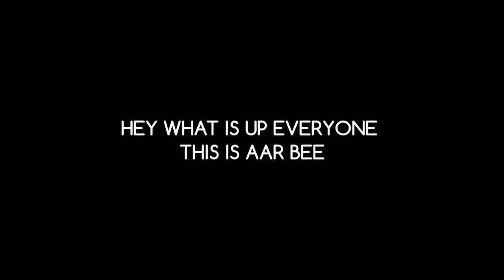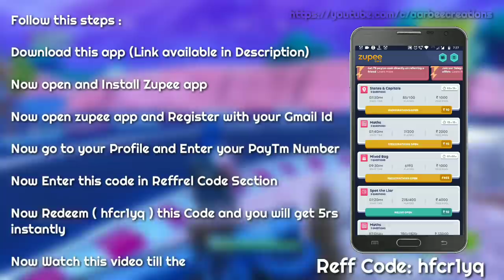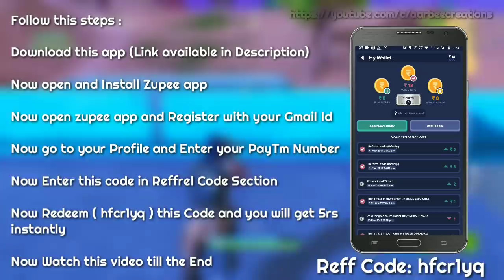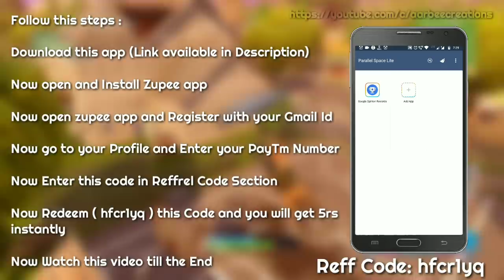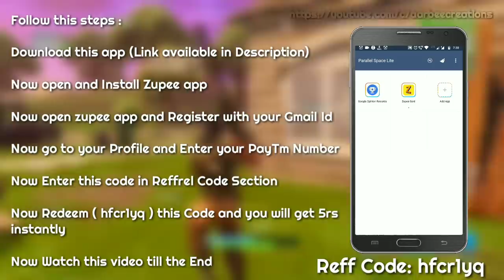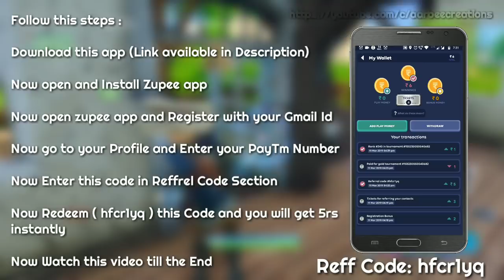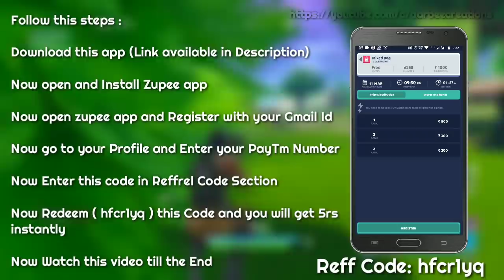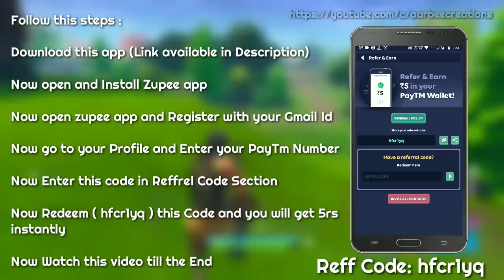FREE FIRE : EARN PAYTM CASH IN EVERY MINUTE USING THIS TRICK | NEW TRICK 2019 | DON'T MISS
Hello guys😎
Today in this video i will show you how to earn cash with simple easy steps, for more information Watch this video till the End..

win money for answering simple questions.

1ST STEP :- CLICK ON LINK GIVEN DOWN BELOW

2ND STEP :- OPEN IN CHROME BROWSER OR OPERA MINI/UC BROWSER

3RD STEP :- WAIT FOR 5 SECOND AND CLICK ON SKIP ADS

video Game Play : Fortnite Battle Royale

HOW TO BUY DIAMONDS IN FREE FIRE USING PAYTM | FULL PAYMENT METHOD EXPLAIN | FREE FIRE BATTELGROUND

FREE DIAMONDS IN FREE FIRE | LIVE PROOF | 100% WORKING METHOD [Hindi] EP-1

HOW TO GET FREE FIRE DIAMONDS & UPGRADE TO ELITE PASS FREE  🇮🇳 [Hindi]

FREE FIRE : HOW TO GET FREE CHARACTER WUKONG (MONKEY KING) | LIVE PROOF [Hindi]

How to Earn Money from Google Opinion Rewards & buy Diamonds (UPGRADE) to Elite Pass🔥

FREE FIRE 🔥: HOW TO EARN FREE PAYTM CASH AND BUY DIAMONDS 💎 WITH LIVE PROOF 🎁

FREE FIRE: BIG DIFFERENCE BETWEEN INDIAN SERVER AND OTHER SERVER | MUST WATCH | DON'T MISS

How to Earn Money from Google Opinion Rewards & buy Diamonds (UPGRADE) to Elite Pass (EP-2)

FRER FIRE CUSTOM ROOM KEY | HOW TO CREATE OR JOIN CUSTOM ROOM | (Hindi)

FREE DIAMONDS IN FREE FIRE | LIVE PROOF | 100% WORKING METHOD (Hindi) EP-3

How to Get 100 % Survey In Google Opinion Reward 2019 With My Earning Proof

FREE FIRE SEASON 10 ELITE PASS REVIEW | NEW GUN SKIN, BACKPACK SKIN, NEW KITTY SKIN, NEW COSTUMES

free fire battleground free 999 999 diamonds & freefire.4all.cool
how to get free diamonds in free fire game
how to get free diamonds in free fire battleground
how to get free diamonds in free fire no hack